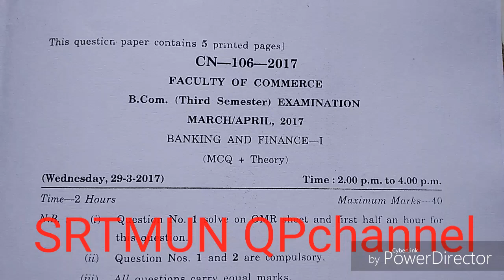BANKING AND FINANCE-I B.Com SY (3rd Sem) March /April 2017